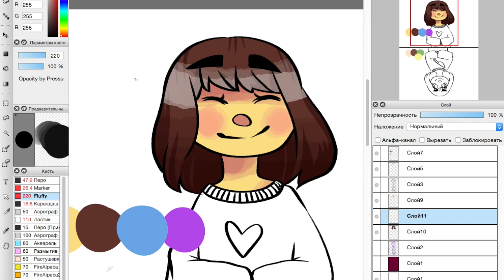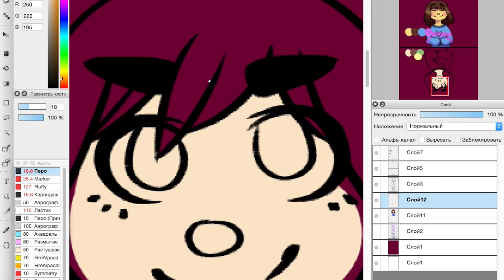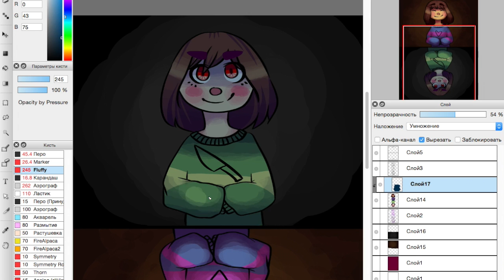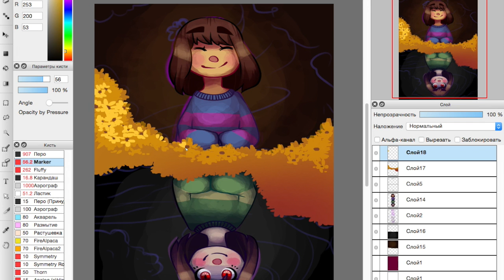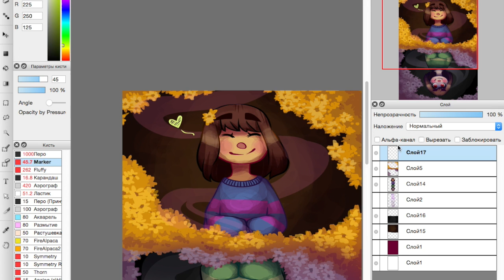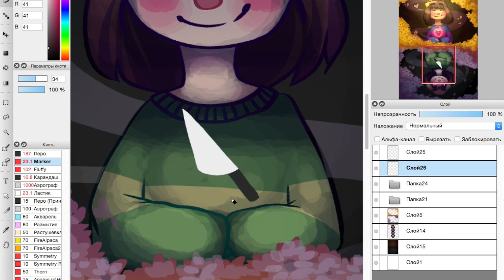[Undertale] Speedpaint - Two Stories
Hello there!! I'm back with another speedpaint yay (★^O^★) This time it's an Undertale drawing with my lovely cuties Chara and Frisk (oh and some pretty flowers on which I spent a fUCKING HOUR omg)
I've realised I probably should include some useful info in the description so there you go

Leave your suggestion for the next speedpaint if you'd like to see me draw it.
I hope you had a nice day, thanks for checking this vid and I love u

LINKS TO MY OTHER ACCOUNTS:

btw check out their awesome music!